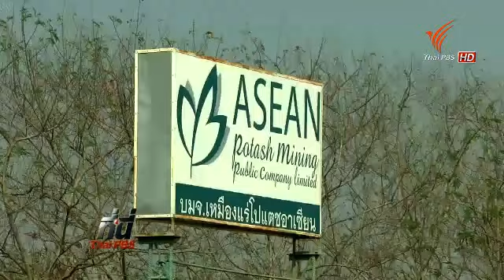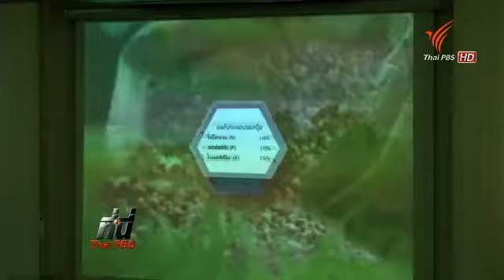บ่อกักเก็บแร่ เหมืองโปแตส ชัยภูมิ 040358